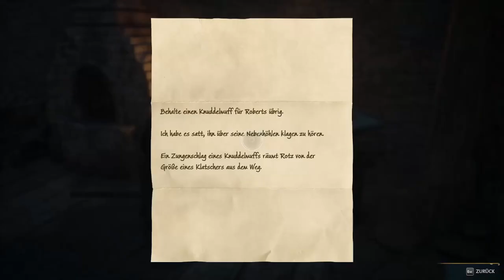HOGWARTS LEGACY #107 🧙 Banditenlager aufräumen für EP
Hogwarts Legacy Part 107 Banditenlager aufräumen für EP